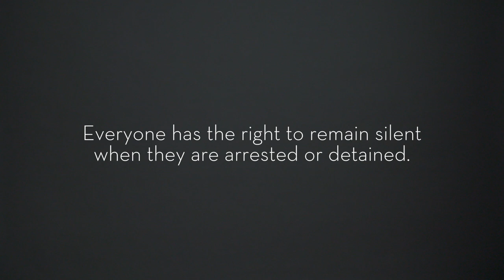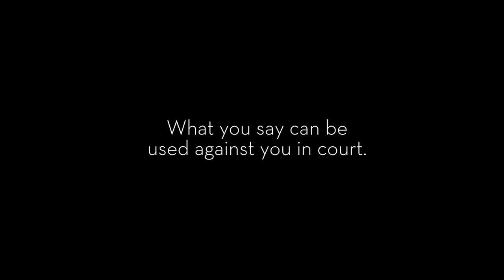The Right to Remain Silent